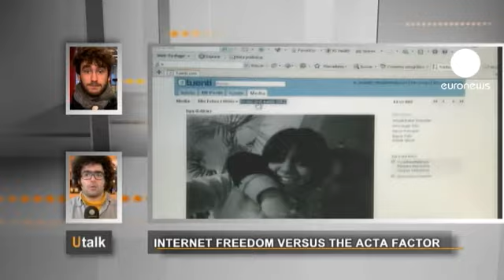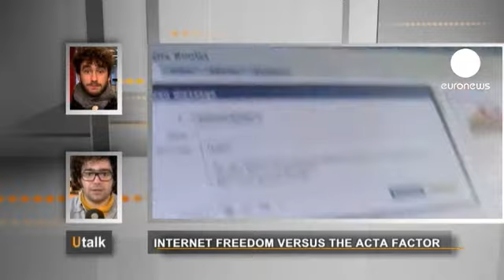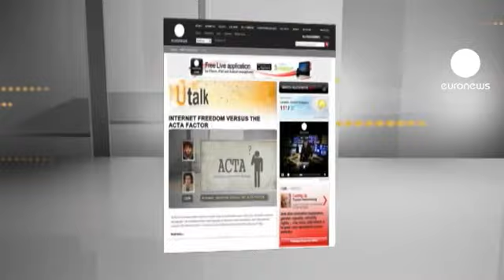euronews U talk - Loi Acta: quelles répercussions?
"Je voulais savoir si la loi ACTA sur le vol de copyright n'allait pas empêcher les étudiants de partager le savoir entre eux ?"

Jérémie Zimmerman, la Quadrature du Net:
"Le partage de la connaissance aujourd'hui fait partie de ces nouvelles pratiques culturelles, ces pratiques sociales, ces pratiques politiques permises par les technologies numériques.
Grâce à internet, la connaissance se partage. C'est comme cela que l'on peut faire circuler les informations à la vitesse de la lumière, c'est comme cela que l'on peut accéder à la culture que l'on aime et la partager et c'est comme cela que l'on crée des oeuvres collectives, comme Wikipédia, ou comme les logiciels libres.

Acta, l'Accord multilatéral sur la contrefaçon, va avoir un impact radical sur la façon dont les acteurs de l'internet réagissent aux questions de copyright. Acta poussera les industries d'internet - à savoir : les fournisseurs d'accès mais aussi les fournisseurs de services, les plateformes de jeux vidéo, les moteurs de recherche, les réseaux sociaux, etc. - Acta les poussera à coopérer avec les industries du divertissement pour qu'eux de façon privée, par voie de contrat, donc sans passer par le juge, lorsque les industries du divertissement leur demandent d'enlever des matériaux, de filter ou de bloquer l'accès à des matériaux, ces entreprises obéissent. Donc, en contournant l'autorité judiciaire, cela va empêcher à chacun d'entre nous de se défendre lorsque l'on sera injustement accusé et lorsque des mesures seront prises pour nous empêcher d'accéder à des contenus ou de partager des contenus.
C'est une véritable forme de justice privée
qui est une régression, parce que normalement en démocratie, on a le droit à un procès équitable, c'est-à-dire avoir accès à un juge, pouvoir se défendre, avoir droit à un appel, etc. Et donc ces formes privatisées de répression qui sont prévues par l'Acta auront un impact sur la façon dont on partage la connaissance entre étudiants, entre chercheurs, entre individus et pourrait radicalement altérer la face d'un internet libre comme celui que l'on partage tous aujourd'hui comme un bien commun."

Si vous souhaitez, vous aussi, poser une question, cliquez directement sur le bouton ci-dessous.